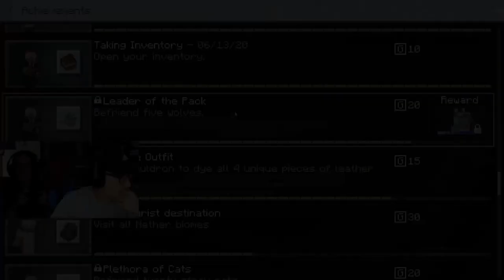Minecraft BLIND Let's Play [Ep. 56] -- Ryan and Meg's First Time Playing Minecraft Survival!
In this Let's Play series, Ryan accompanies Meg on her first ever Minecraft playthrough! In this vanilla, blind playthrough Ryan and his fiancé Meg will try to complete all 107 achievements in the game. Follow along for a completely fresh immersive experience of Minecraft that will take you back to the first time you played the game!

Minecraft is a sandbox video game developed by Mojang Studios. The game was officially released in November 2011, and has since become the best-selling video game of all time, with 200 million copies sold across all platforms and 126 million monthly active users as of 2020. In Minecraft, players explore a blocky, procedurally-generated 3D world with infinite terrain, and may discover and extract raw materials, craft tools and items, and build structures or earthworks. Depending on game mode, players can fight computer-controlled "mobs", as well as cooperate with or compete against other players in the same world. Game modes include a survival mode, in which players must acquire resources to build the world and maintain health, and a creative mode, where players have unlimited resources.